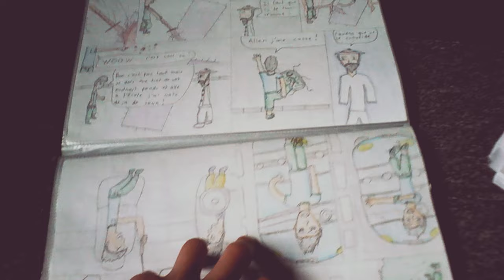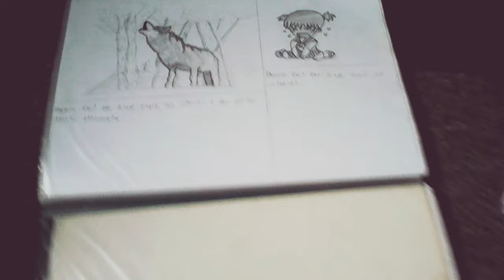Je fais un manga !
Aujourd'hui je vous annonce que je fais un manga